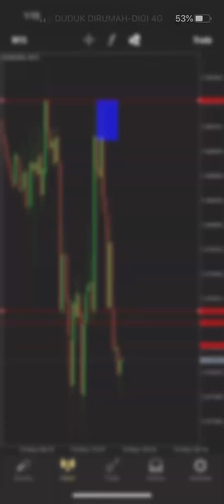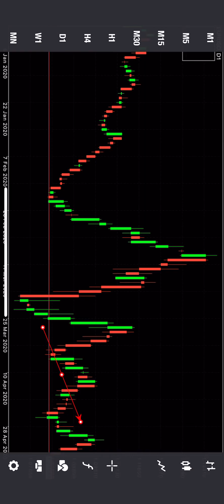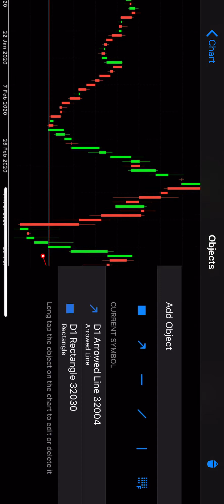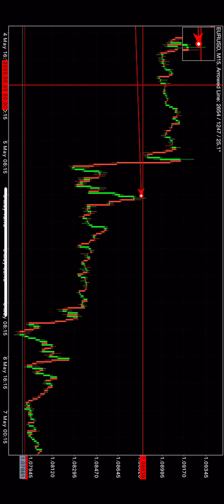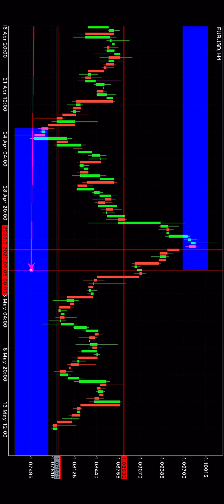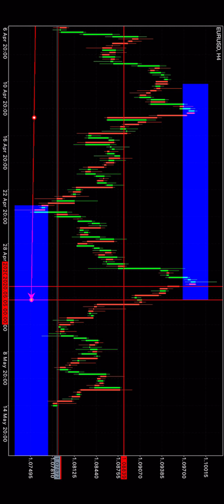New Video For Evideo Paul X Refresh